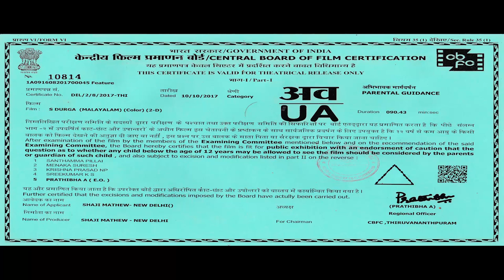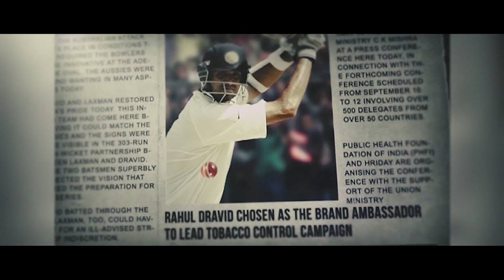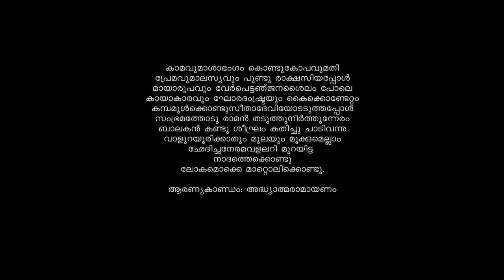S Durga (Sexy Durga) | Sanal Kumar Sasidharan | Tiger Award Winner 2017 IFFR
Sexy Durga (Changed into S Durga for Indian release) is a 2017 Indian Malayalam-language indie horror film directed by Sanal Kumar Sasidharan.  It has won the Hivos Tiger Award at the 2017 International Film Festival Rotterdam, and the Golden Apricot at Armenia's Yerevan International Film Festival in the category International Feature Competition, 2017 and many more awards.

Synopsis
Durga, a north Indian migrant and a Keralite youth named Kabeer are running away on a midnight. They are waiting for a transport to the nearest railway station to catch a train
to a distant place. Two small time gangsters, transporting arms, offer assistance to the couple. The hapless “Durga” encounters a cross section of the society through the rest of
the night. Parallel to the journey of Durga another mysterious event intercuts in the film. In a Kerala village, devotees perform ‘Garudan Thookkam’, a ritual art form submitted as a reward for the problems solved in the abode of Goddess Kali, who represents Goddess Durga’s personified wrath &amp; embodied fury.

Technicians
Name of the director: Sanal Kumar Sasidharan
Name of Production Company :Niv Art Movies
Producer/s: Shaji Mathew & Aruna Mathew
Story and Script/Screenplay: Sanal Kumar Sasidharan
Director of Photography: Prathap Joseph
Sound Recording and Sound Design: Harikumar Madhavan Nair
Editor: Sanal Kumar Sasidharan
Production Design: Murukan A

Cast:
Rajshree Deshpande, Kannan Nayar, Arunsole, Sujeesh K S, Vedh, Bilas Nair

Film Festivals

Rotterdam IFFR, Netherlands
Rotterdam presents, Netherlands
New Directors / New Films, New York, USA
Vilnius International Film Festival, Vilnius, Lithuania
Hong Kong IFF,Hong Kong
Minneapolis St. Paul International Film Festival, Minneapolis, USA
Indian Film Festival of Los Angeles, Los Angeles, USA
London Indian Film Festival,London, UK

Awards
Hivos Tiger Award in the IFFR 2017
Golden Apricot, in the Yerevan International Film Festival 2017
Best International Feature film in Guanajuato International Film Festival, Mexico 2017
19th Jio Mami Film Festival 2017 Mumbai India
NFDC FILM BAZAAR – DI Award 2016
Award for Professional Achievement in the Tarkovsky Film Festival in Russia for the excellence in cinematography
The Young Jury award in the 53rd Pesaro Film Festival
Special mention from the Official Jury in the 53rd Pesaro Film Festival
Jury Mention for Direction in Cinema Jove, International Film Festival of Valencia, Spain.
Jury Mention for Music Track in Cinema Jove, International Film Festival of Valencia, Spain.
Golden Apricot Award in the International Feature Competition category in Yerevan International Film Festival 2017
Expresión en Corto International Film Festival 2017
Best International Feature award Reflet d’Or in the Geneva International Film Festival